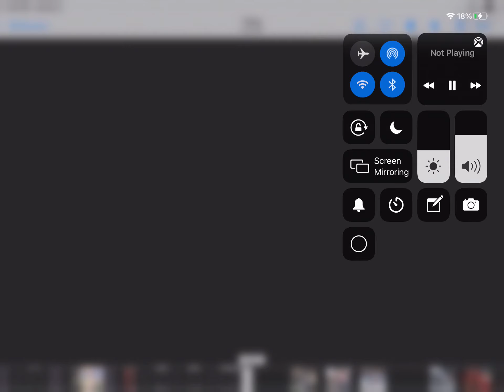WWF Wrestling May 1996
Classic WWF contest with clips from Superstars of Wrestling & Action Zone with a slight twist of Monday Night Raw, taking the best bits of all shows creating 1 huge storyboard style month long video. You gotta ask yourself Who did what to whom in the month of May 1996?